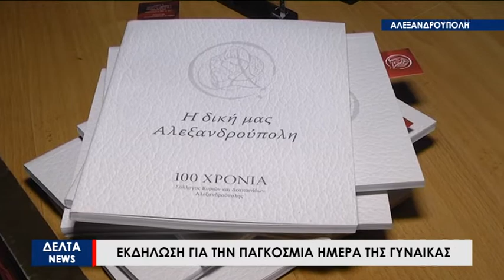Εκδήλωση για την ημέρα της Γυναίκας από τον Σύλλογο Κυριών & Δεσποινίδων Αλεξανδρούπολης!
Για ακόμη μια χρονιά ο σύλλογος κυριών και δεσποινίδων Αλεξανδρούπολης σε συνεργασία με τον δήμο πραγματοποίησε μια εκδήλωση για την παγκόσμια ημέρα της γυναίκας, με τιμώμενα πρόσωπα γυναίκες, άξιες στο έργο τους, καταγώμενες από την Αλεξανδρούπολη. Επίσης, κατά τη φετινή εκδήλωση κεντρικά πρόσωπα ήταν οι εργαζόμενες γυναίκες του ΕΟΔΥ.